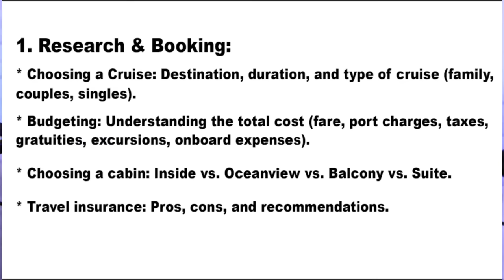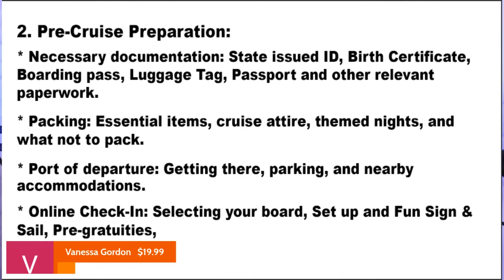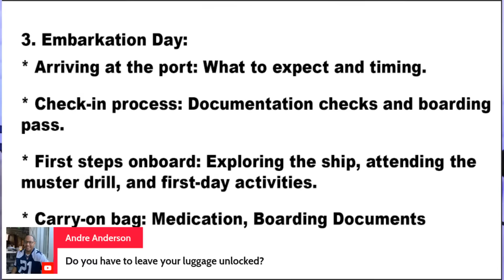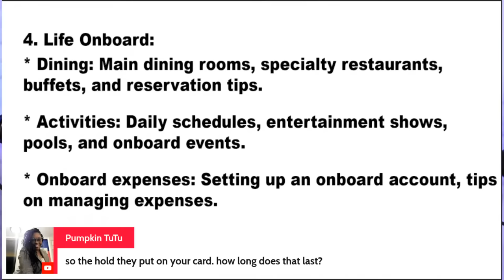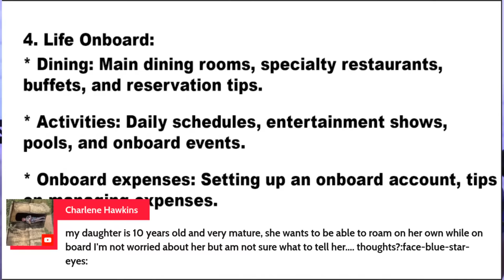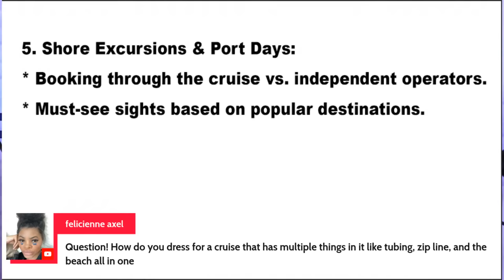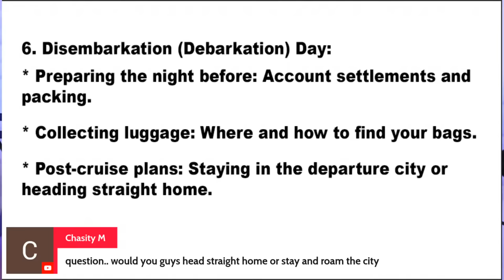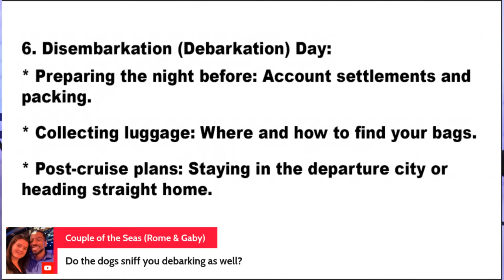The Ultimate Carnival Cruise Q&A Replay for First-Timers!